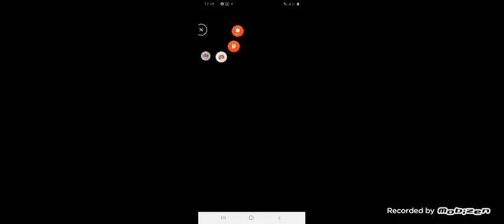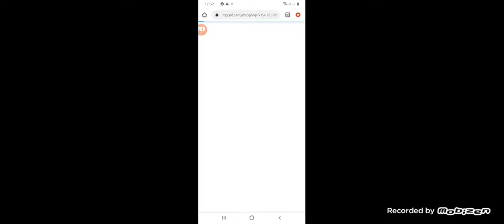the baby ponies home: episode 15: meet dokko from kikoriki | home pony games for kids